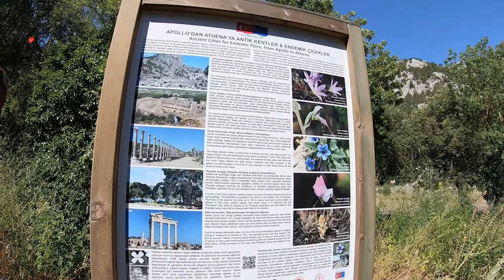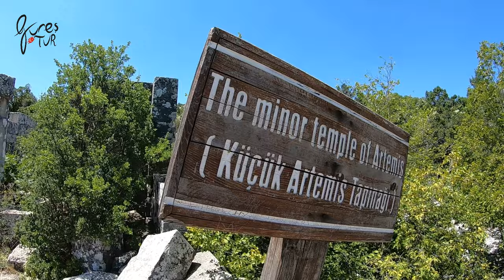TERMESSOS ANTİK KENTİ I Termessos Ancient City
Termessos - Antalya
Termessos Antik Kenti, Pisidia Bölgesi'nin “Milyas” olarak anılan güneybatı bölümünde, bugün “Güllük” adını taşıyan Solymos Dağı’nın dorukları arasındaki vadide, Anadolu’nun en eski halklarından Luvi'lerin soyundan gelme Solym’ler tarafından kurulmuş önemli bir antik kenttir. Orman içinde korunan ören yerlerinin en çarpıcılarından biri olup, aynı adı taşıyan Milli Park içinde yer alır. Antalya-Korkuteli karayolunun 24'üncü kilometresinden sola tırmanan özel yolla, Güllük Dağı’ndaki kalıntılara ulaşılabilir. Şehrin tarih sahnesine çıkışı Büyük İskender’in İ.Ö.333’de kenti kuşatması ve Termesosluların güçlü bir savunma yaparak kenti teslim etmemesiyle olmuştur. İskender’in ölümünden sonra kent Ptolemy'ler tarafından alınmıştır. İ.Ö. 189 yılında komşu şehir İsinda’yı zapteden Termessos’lular İsinda halkının şikayeti üzerine Anadolu’daki Roma Kuvvetleri Komutanı Manlius Vulso tarafından cezalandırılmışlardır. Büyük ihtimalle aynı tarihlerde Termessos ile Likya Birliği arasında bir savaş da söz konusuydu. İ.Ö. 71’de Roma ile arasında “dostluk ve ittifak” bulunan Termessos’un işlerinde bağımsız olduğu ve kendi kanunlarını kendileri yapacakları konusu da Roma senatosunca kabul ve tasdik edilmiştir.
İ.Ö. 36’dan 25’e kadar Galatialı Amyntas’ın Pisidya’nın diğer kentleriyle Termessos’u da yönettiği bilinmektedir. Roma İmparatorluk döneminde ise şehrin bağımsızlığını koruduğu bastığı sikkelerden anlaşılmaktadır. Şehrin Bizans döneminde ve sonraki devirlerdeki durumu hakkında hiçbir bilgi bulunmamaktadır. Termessos kenti terk edildikten sonra yeni bir yerleşmeye tanık olmadığı gibi deprem ve doğal tahribin dışında oldukça sağlam ve iyi korunmuş ören yerlerinden biri olarak gösterilebilir. Şehrin kalıntıları Antalya-Korkuteli karayolu üzerindeki Yenicekahve yakınında bulunan Hellenistik Devir suru ile başlar ve Güllük Dağı'nın zirvesine kadar devam eder. Otoparktan sonra şehre tırmanan patika takip edildiğinde, sağ yanda İmparator Hadrian devrinde yapılmış İon düzenindeki tapınağın basamak ve anıtsal girişine rastlanır. Aşağı şehir surları ve su kaynağının bulunduğu alandan güneye doğru tırmanmaya devam edilirse, solda yer yer birinci katı ayakta kalmış Gymnasium’a ulaşılır. Birçok oda ve salondan oluşan yapının güneybatısında, arkalarında dükkânlar bulunan sütunlu cadde yer alır. Hemen yakınında kanalizasyon şebekesinin mükemmelliğini gösteren kanallar hala görülebilir. Düzlüğe çıkıldığında, orman gözetleme noktasına giden patikanın solunda şehrin birçok resmi yapısının bulunduğu alana ulaşılmış olur. Düzlükteki ilk kalıntı agoraya aittir. Batısındaki portiko veya stoa, II. Attalos zamanında (İ.Ö. 159–138) inşa edilmiş olup Dor düzenindedir. Agoranın doğusunda, yamaca yaslanmış olan ve Antalya Körfezi’ni görebilen konumdaki tiyatro yer alır. Tiyatronun yaklaşık 100 metre güneybatısında çatı yüksekliğine kadar ayakta duran meclis binası bulunmaktadır. Agoranın doğusundaki düzlükte ise birbirine geçişli 5 adet sarnıç, derinlik ve genişlik açısından benzersizdir. Şehrin güneybatısında, “Kurucunun Evi” ola-rak adlandırılan Roma tipinde fevkalade güzel bir villanın kalıntıları yer almaktadır. Cephe duvarı Dor düzeninde olan ve 6 m yüksekliğe erişen yapı, kapısının sol tarafındaki kitabeden dolayı ‘Kurucunun Evi” adını almıştır.
Termessos, çok sayıda tapınağa ve çok geniş mezarlık alanlarına sahiptir. Mezarlarının çeşitliliği ve bezemeleri oldukça zengindir. Bunlardan Büyük İskender döneminin önemli komutanlarından Alketas’ın mezarı (İ.Ö. 319) ve diğerleri şehir tarihine ışık tutmaları açısından da önemlidir. Anıtsal mezarların yanında çok sayıda savaşçılıklarını betimleyen kalkan motifli lahit, mezarlık alanında oldukça geniş bir yer kaplar. Antalya Müzesi’nde Termessos’a ait en ilginç eser “Lahitler Salonu”nda sergilenen “Köpek Lahdi” dir. Stefanos adlı köpeğe sahibesi tarafından yazılmış şiirsel kitabe benzersiz olmasıyla ayrı bir önem taşır.
Termessos - Antalya
The Ancient City of Termessos  is an important ancient city founded by the Solyms, descendants of the Luwians , one of the oldest peoples of Anatolia, in the southwestern part of the Pisidia Region called "Milyas", in the valley between the peaks of the Solymos Mountain, which is today called " Güllük " . . It is one of the most striking ruins protected within the forest and is located within the National Park of the same name. The ruins on Güllük Mountain can be reached by using the private road climbing to the left from the 24th kilometer of the Antalya-Korkuteli highway . The city came to the stage of history when Alexander the Great besieged the city in 333 BC and the people of Termesos made a strong defense and did not surrender the city. After Alexander's death, the city was taken by Ptolemy . B.C. The people of Termessos, who captured the neighboring city of Isinda in 189 , were punished by Manlius Vulso, the Commander of the Roman Forces in Anatolia, upon the complaint of the people of Isinda. Most likely ,